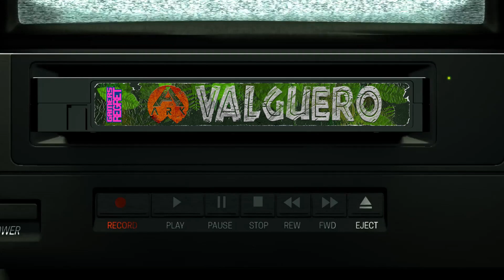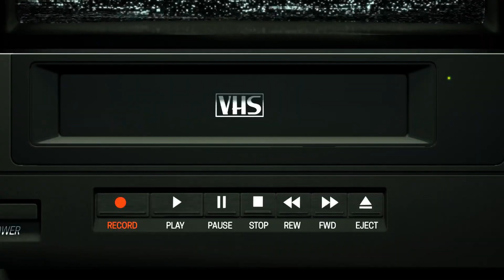Becoming Dino Daddies & Taking Over The Aberration Biome | ARK Valguero Ep.5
ARK Survival Evolved Gameplay Walkthrough recorded in 2019 as a "Let's Play" by Gamers Regret.

Survivors, come explore a vast and diverse 63 km map with a multitude of new land to build on! Witness familiar ARK creatures in an expansive environment and meet, Deinonychus, ARK’s newest feathered theropod, found only in Valguero. Explore new heights and hidden depths; whether it’s creating your foundations in the White Cliffs or unearthing the secrets of the Aberration Trench, Valguero offers a new experience in the ARK universe. With new biomes, challenging dungeon bosses, and mysterious ruins to discover, there’s always something exciting — and dangerous — on Valguero. Among its more than 60 kilometers, you’ll find everything from lush jungles to environmental hazards, snowfields to lava flows, and savannahs to hot springs. Step into a brand new ARK experience where the classic ARK gameplay melds with a new adventure - Valguero!